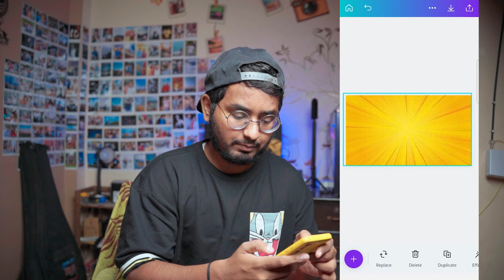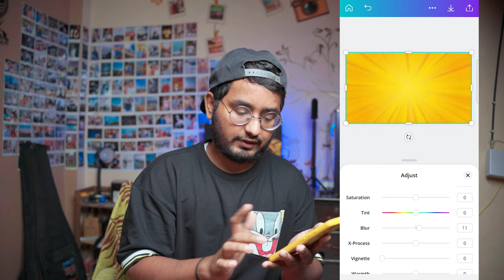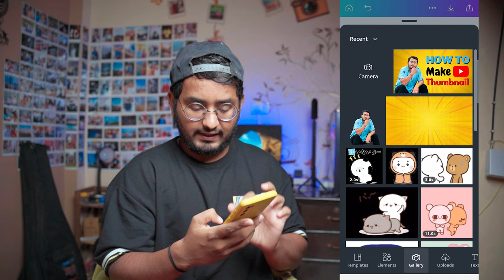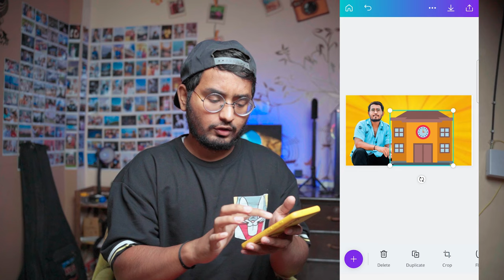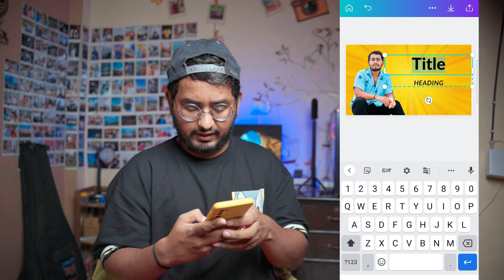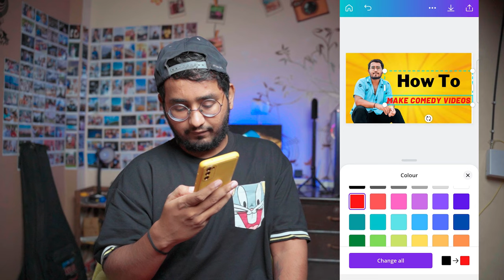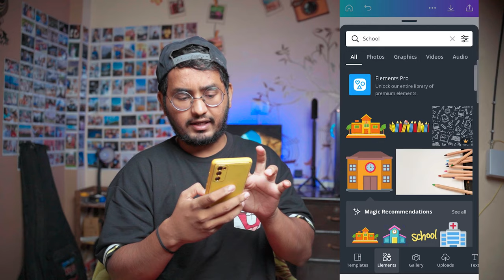How To make Thumbnails for YouTube videos in Mobile : Step By Step Full Course CANVA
How To make Comedy/Tech/Vlogging Thumbnails for YouTube videos in Mobile Phone for free (Hindi) Canva Tutorial

My New Professional Camera
Sigma Lens I Used on My Camera